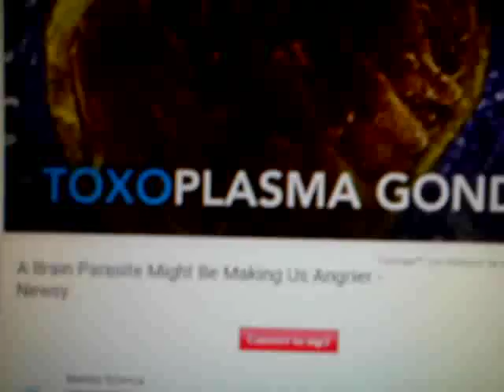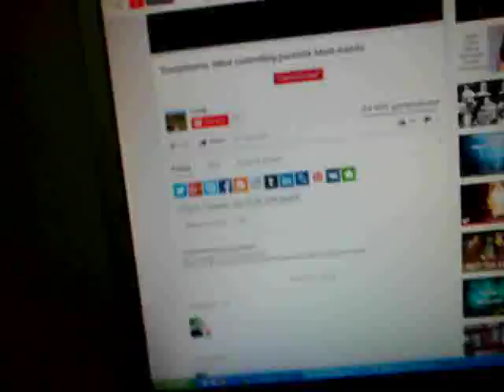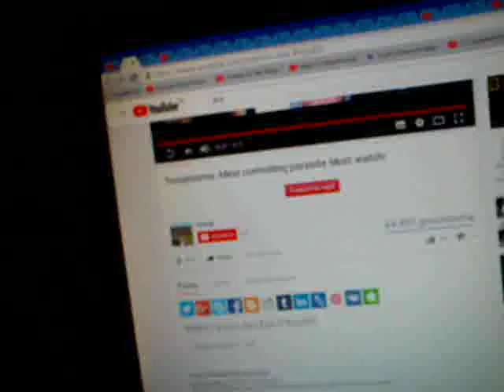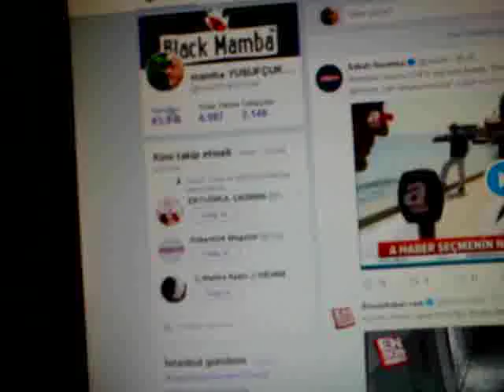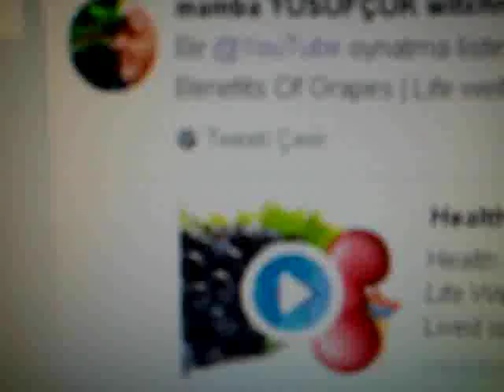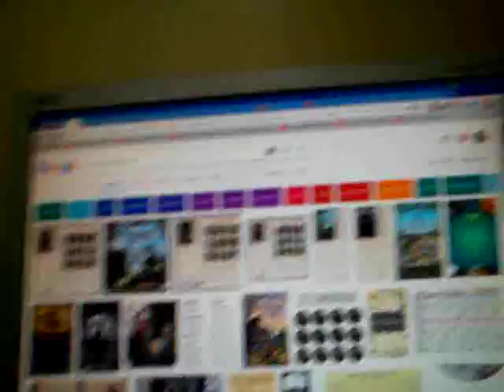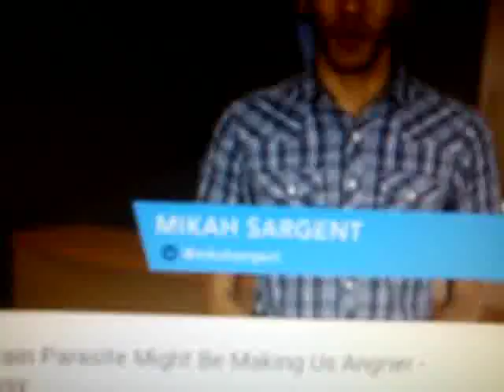adli tuzaklar ve eve dönüşümde yeni yetiştirdikleri medyumlar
bence bu çocuklara uyuşturucu verip tecavüzle travma beyin kontrol yerleştirdiler.araştırmama göre kendi çocuklarını...çocuklar hatırlamaz bile travma bu demek.mantık bunu diyor komşudan kanıtlarda